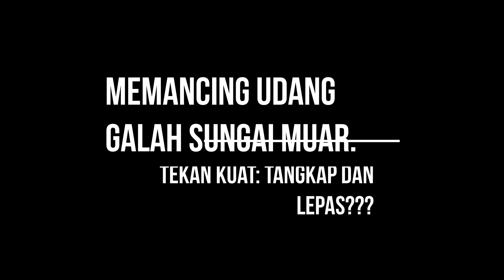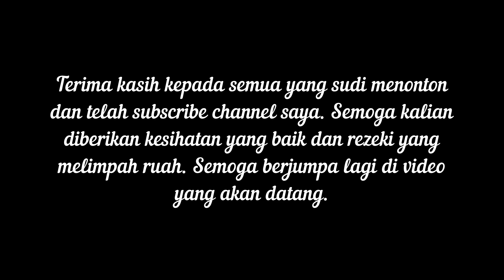Memancing Udang Galah | Sungai Muar#6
Trip Memancing di Sg Muar bermula di Penchu, Gombang dan Highway. Selamat menonton.
Set Memancing
1. Joran Maguro Calamari + Okuma ITX1000H
2. Kuying Teton + Shimano Sahara C2000S
3. Daiwa Crossfire X + Shimano Sahara C2000s
4. Kuying Teton + Daiwa Tatula 2000s
5. Bullzen Zantetsu Elite + Shimano Nasci 1000